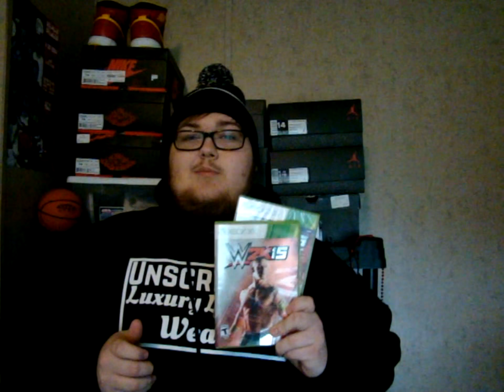What I Got For Christmas 2014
Follow me @Alex_Absher catch you guys on the next video!